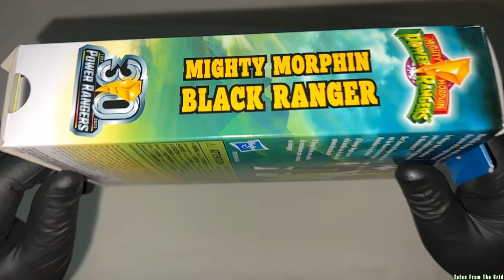Mighty Morphin Black Ranger VHS Style 6-inch Figure! | Tales From The Grid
Mighty Morphin Black Ranger VHS Style 6-inch Figure

IT’S MORPHIN TIME! From Dino Fury back to the original Mighty Morphin Power Rangers, the Power Rangers have brought teamwork, action, and superhero adventure to generations of fans. The legacy continues with action figures, vehicles, collectibles, toy sets, and roleplay toys from Hasbro, celebrating Ranger teams from almost 30 years. Imagine all the action of Power Rangers with toys from Hasbro! Includes: figure and 3 accessories. Figure scale: 6 inches

POWER RANGERS BLACK RANGER ACTION FIGURE: Inspired by Mighty Morphin Power Rangers; this Black Ranger figures comes with 2 weapon accessories and a Mastodon coin accessory
MIGHTY MORPHIN POWER RANGERS ACTION FIGURES: 6-Inch action figures from Hasbro make great gifts for boys, girls, and anyone else who’s a fan of cool action figures.
CELEBRATE THE 30TH ANNIVERSARY OF POWER RANGERS: The Black Ranger superhero toy is inspired by the original black-clad hero from Mighty Morphin Power Rangers
FUN PACKAGING INSPIRED BY VIDEO TAPES: Remember video cassettes? This package evokes the days of recording your favorite episodes and watching them over and over after school
LOOK FOR OTHER POWER RANGERS TOYS: Find other Power Rangers figures and gear to expand the morphinomenal action. Additional products each sold separately. Subject to availability.